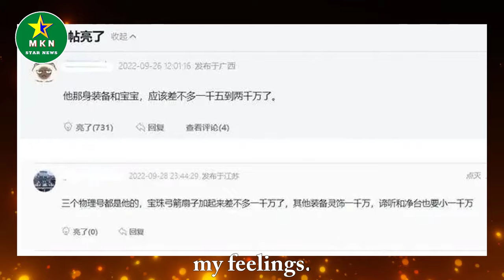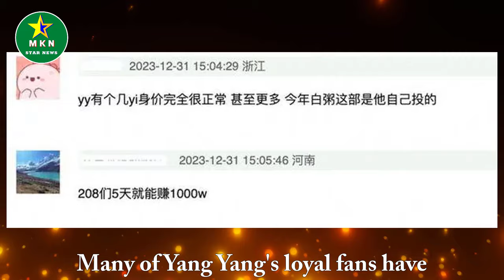Yang Yang's image in new drama caused controversy, netizens questioned his lack of appearance